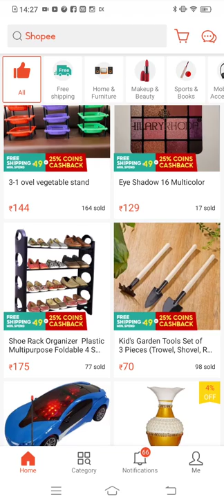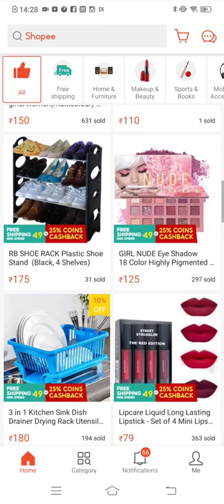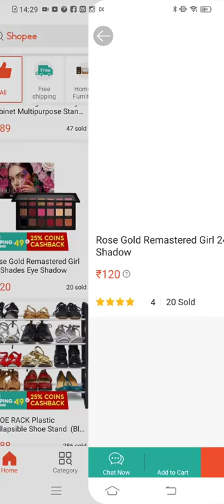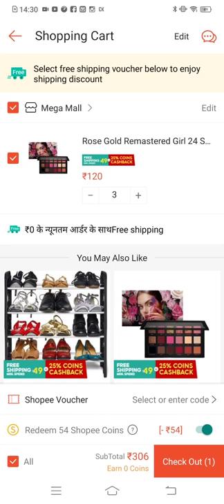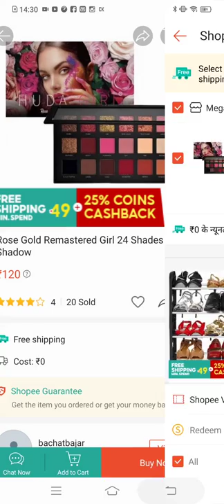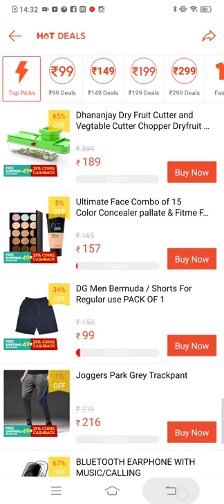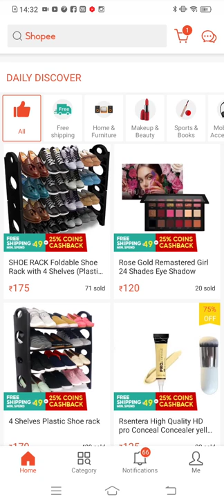how to use shopee app in telugu price only (rs.6) (rs.8) (rs.10) don't miss full information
use code : trends2022

use code :- trends

women's all collection links

use code : trends2022

use code :- trends